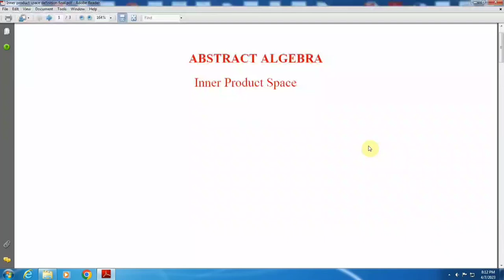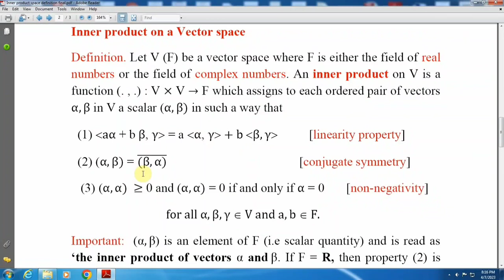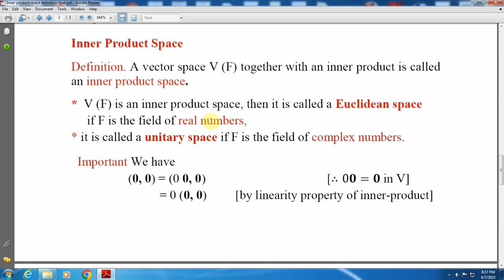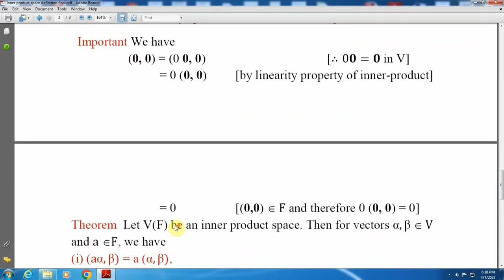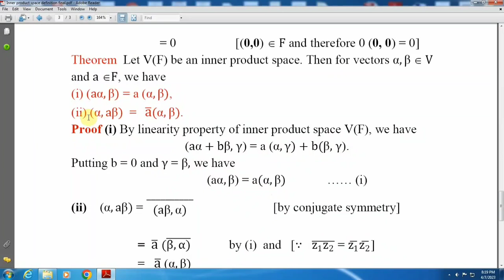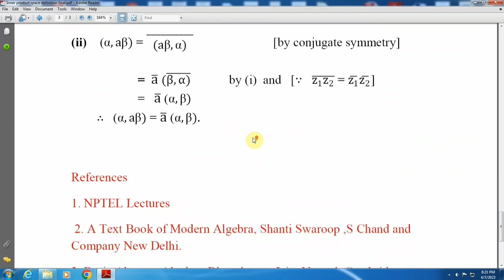Inner Product Space